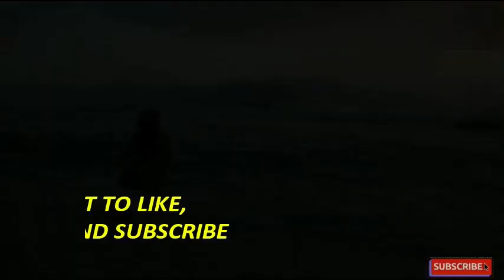KHONGJI MAKHOL // Sahitya Academy Award 2001//Sunita Ningombam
STORY : Khongji Makhol
Writer : Sunita Ningombam

Narrator,Background Score & Editor : Abo Ningombam

Special thanks to  Nabakanta  Ningombam
                                 Yaima Moirangthem
                                 Malemkhomba Moirangthem
                                 John Kennedy Ningombam
                                 Hidam Gourashyam
                                 Somorjit Ningombam

Solemnly dedicated to new generations to come for the procurement of the essence of  Manipuri language.